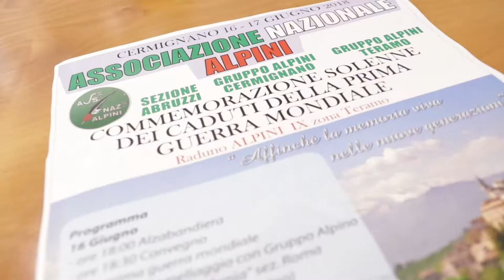Cermignano. Raduno degli Alpini la Grande Guerra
Sabato e domenica prossima, 16 e 17 giugno, a Cermignano di Teramo si svolgerà il raduno Alpini della IX zona Teramo. L'evento si prefigge di commemorare i caduti della Grande Guerra.